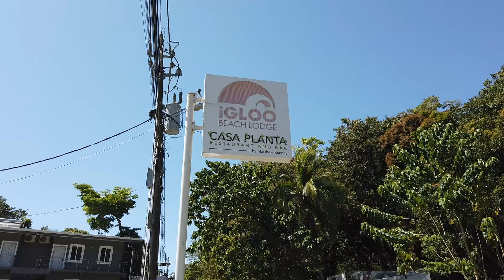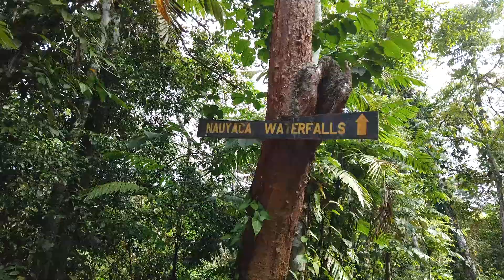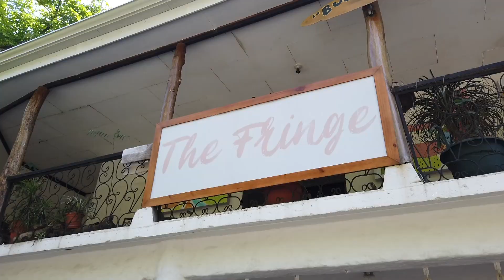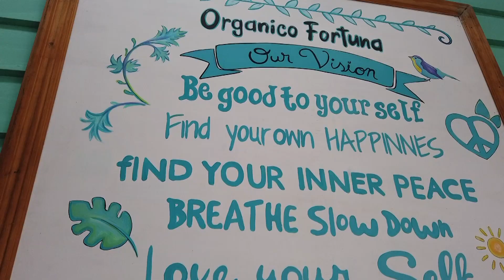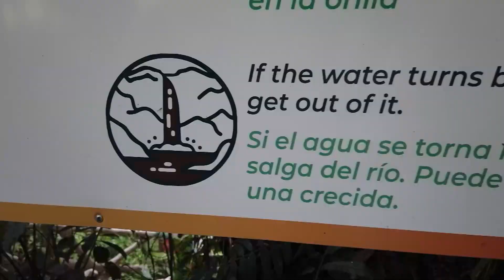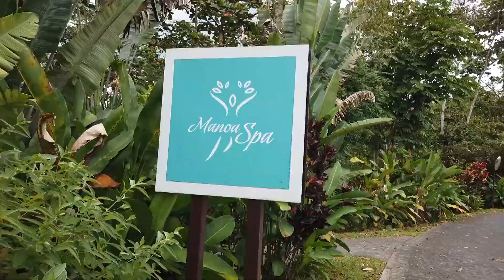COSTA RICA PART ONE | Manuel Antonio + La Fortuna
Welcome back to another travel vlog yay! This time we are in beautiful Costa Rica exploring Manuel Antonio and La Fortuna. We loved every second of this trip from the beaches to the national parks, the incredible waterfalls to the views of Volcano Arenal, monkeys in the jungle to learning all about Costa Rican coffee & chocolate making, and soaking up the sun :) plus lots of delicious food, of course!

I really hope you enjoy this run down of our first week in Costa Rica, including everything we did, where we stayed, visited and ate, and our tips and tricks. All information is in the video and/or down below so be sure to check this description out!

@ lottierainbow on Instagram for more pictures and videos!

San Jose hotel - Berlor Airport Inn
Car - Adobe rental car

Manuel Antonio Hotel - Igloo Beach Lodge

Manuel Antonio places to eat -
Casa Planta (in Igloo Beach Lodge) for breakfast / dinner
The Fringe for lunch
El Wagon for pizza
Buena Vista Beach Club Bar & Grill for dinner (if you want fish!)

Manuel Antonio things to do -
Nuayaca Falls
Manuel Antonio national park
Manuel Antonio beach / town

La fortuna hotel - Arenal Manoa & Hot Springs

La fortuna places to eat -
La Forchetta Ristorante (Italian)
Organico Fortuna for brunch / lunch
El Chante Verde for lunch / dinner

La Fortuna things to do -
Massage & hot springs (at our hotel Arenal Manoa)
Mistico Arenal Hanging Bridges
North Fields Coffee & Chocolate Tour
La Fortuna Waterfall
National Park hikes

Waterfall en route to Tamarindo - Catarata Llanos Del Cortes
(we absolutely loved it here!)